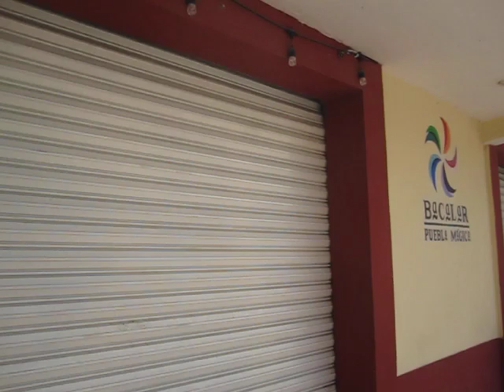Hambone's Mexican Adventure, Ch. 33: A Thirsty Gringo Stuck in Paradise on a Monday Morning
If my first challenge of a new week is any indication of what the rest of my week has in store for me, I am one fucked Gringo.